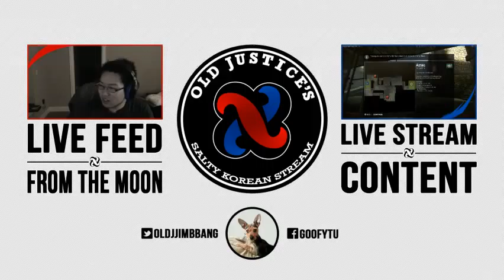5 Degrees. Let's Play some CSGO || @oLdJjinbbang - 6 / 20